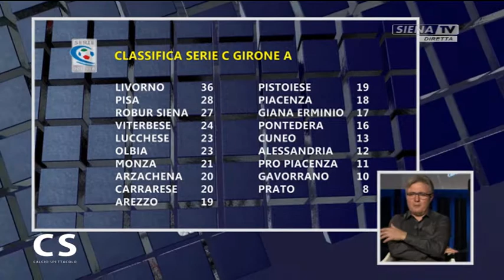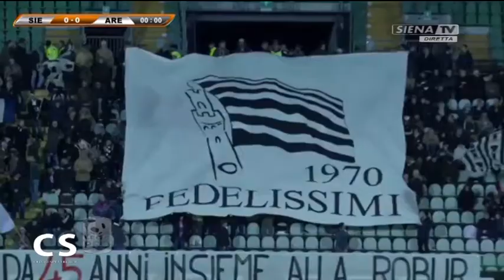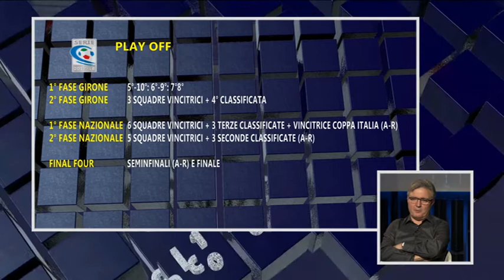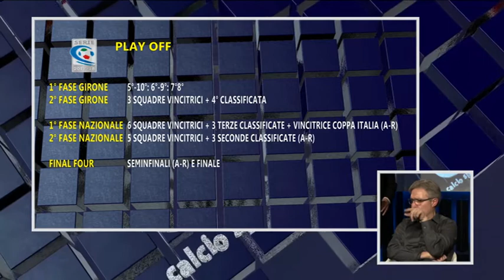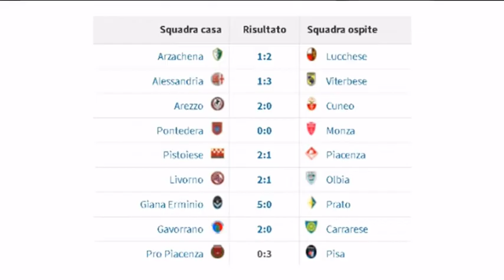Calcio Spettacolo (Dennis Iapichino, Leornardo Betti, Roberto Benincasa) 21-11-2017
Un programma a cura di Giulio Valenti con Lucrezia Polidori.
Ospiti in studio: Dennis Iapichino, Leornardo Betti, Roberto Benincasa
Ha collaborato: Filippo Tozzi.
Mixer video Diego Gasparoni  Cameramen Daniele Bellavista  Mattia De Santis  Tommaso Bruni  Grafiche RVM e Mixer audio Frantz Plantone  - Una produzione RadioSienaTV Srl 2017